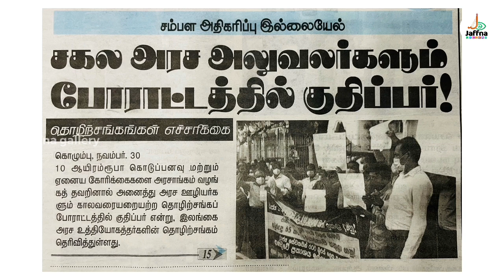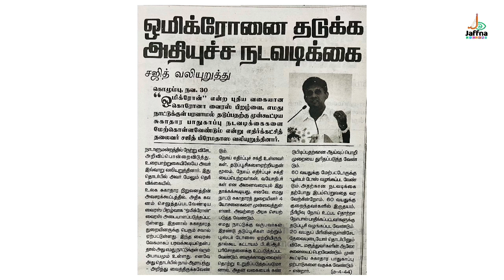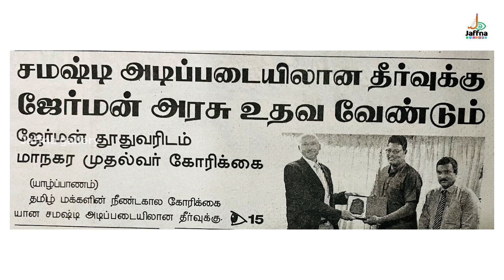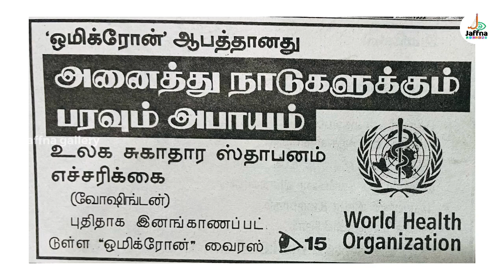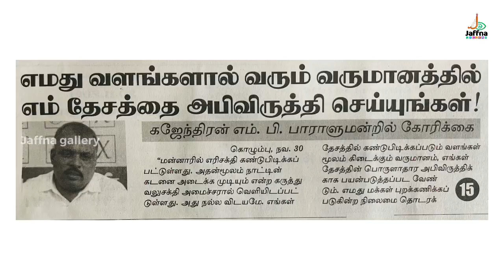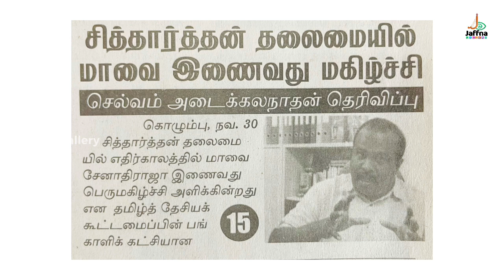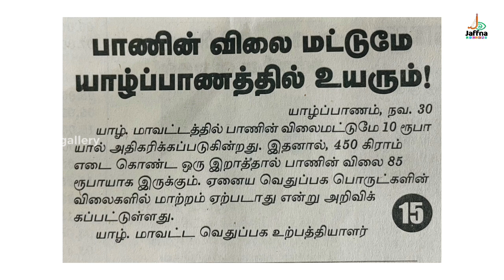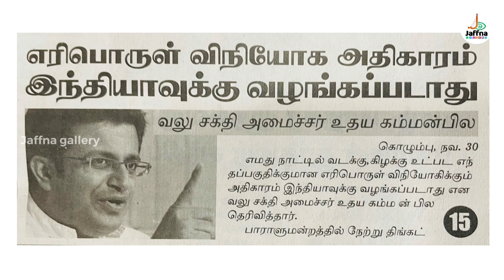வடக்கில் 3 ஆயிரம் ஏக்கர் காணி விடுவிப்பு - இன்றைய பத்திரிகைகளின் பார்வை 30.11.2021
🔴சகல அரச அலுவலகர்களும் போராட்டத்தில் குதிப்பு

🔴ஒமிக்ரோன் வைரஸ் அனைத்து நாடுகளூக்கும் பரவும் அபாயம்

🔴மன்னார் எண்ணை வளத்தை ஆய்வுசெய்ய கூட்டு நிறுவனம்
jaffna_news_papers

Today_Paper_News | இன்றைய பத்திரிகைச் செய்தி